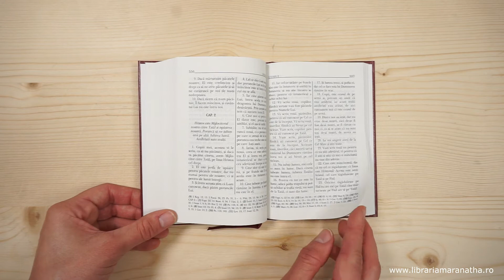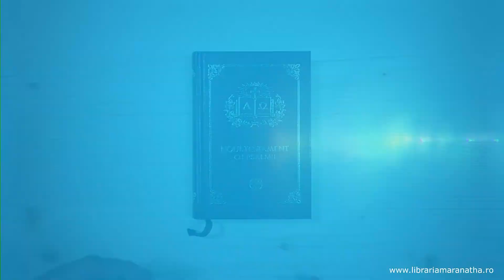Noul Testament Ortodox - cu Psalmii - de buzunar, mica, cartonata, visinie, scris mare, margini albe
Biblia Ortodoxa - Tiparita cu binecuvantrea Preafericitului Parinte Daniel Patriarhul Bisericii Ortodoxe Romane cu aprobarea Sfantului Sinod.

Varianta : Biblia Ortodoxa - Noul Testament Ortodox si Psalmii
Anul Aparitiei : 2016
Coperta : cartonata (tare)
Culoare : visinie
Dimensiuni: Noul Testament Ortodox cu Psalmii,  format mic de buzunar (15 / 10.5 cm), grosime: 2 cm
Aurita pe margine
Alte caracteristici de continut:

Dimensiune scris - litere mari: 2 mm, litere mici: 1.5 mm (Biblie cu scris mare)
Noul Testament Ortodox cu Psalmii
Trimiteri in partea de subsol a paginii
Indrumar
Calauza Biblica
Unitati de masura si monede mentionate in Sfanta Scriptura
3 harti biblice color (Palestina Noului Testament, Ierusalimul Noului Testament, Calatoriile Apostolului Pavel)
 Biblia Ortodoxa:

"... Traducerea Sfintei Scripturi în limba proprie fiecărui popor a constituit încă din vechime o grijă deosebită, tocmai pentru ca mesjul evanghelic să poată fi impropiat cu fidelitate de fiecare credincios în parte. Să ne aducem aminte că Duhul Sfânt la sărbătoarea Cincizecimii a sfinţit limbile neamurilor făcându-le vase vrednice să primească şi să mărturisească pe Dumnezeu-Cuvântul în specificitatea cuvintelor lor. În acest sens, putem spune că traducerea textelor sfinte de către alte popoare în limba proprie a constituit şi pentru poporul român un îndemn, ca orice faptă pilduitoare care cheamă la săvârşirea binelui.." Din Cuvântul înainte al Preafericitului Părinte Daniel Patriarhul Bisericii Ortodoxe Române